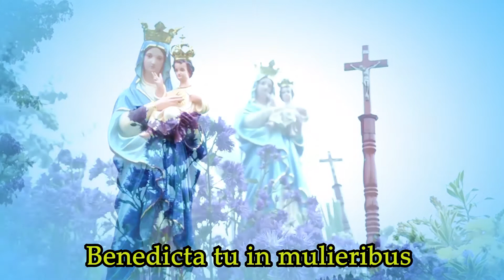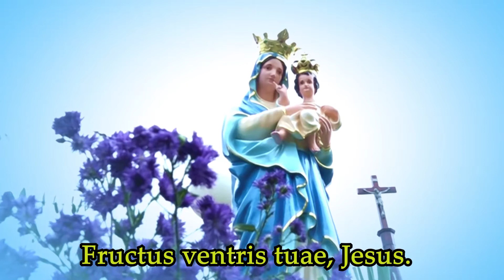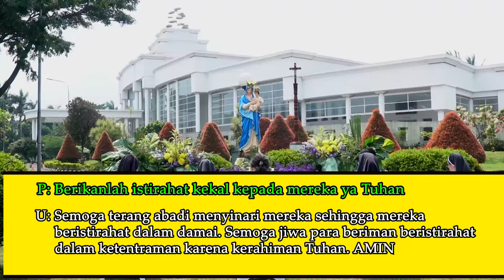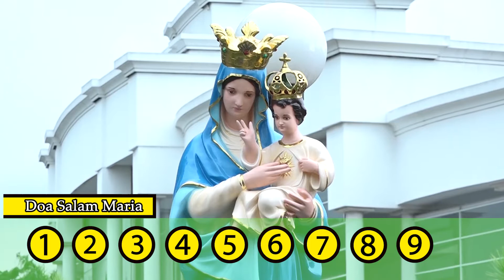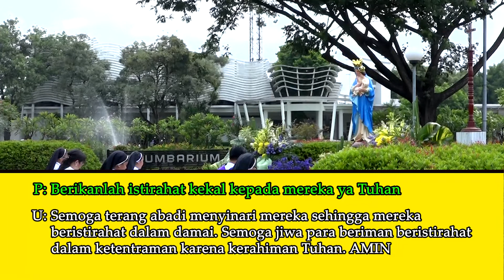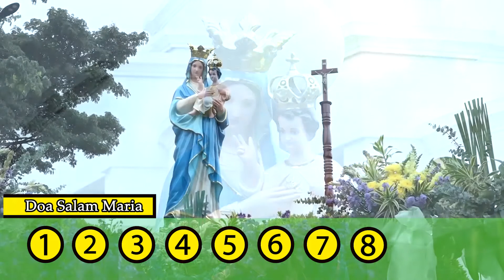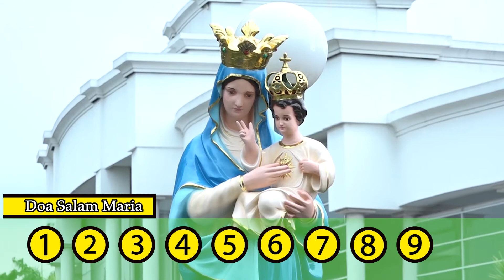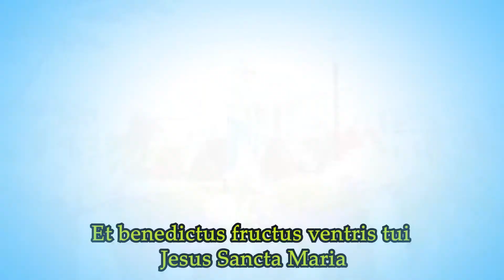DOA ROSARIO OASIS LESTARI BAGI KESELAMATAN JIWA-JIWA ORANG BERIMAN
Oleh: Rm. Petrus Yuwono, MSF